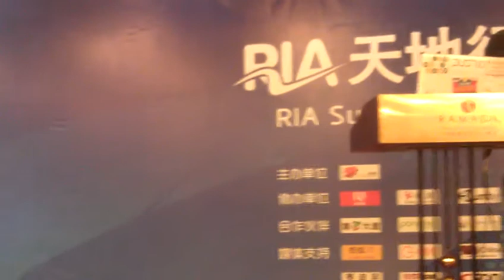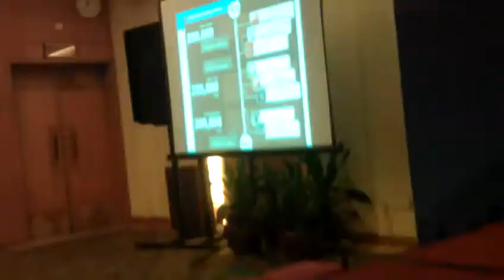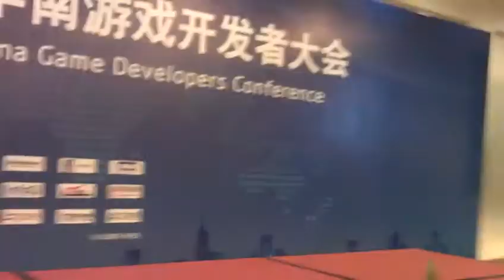廣州 2012 RIA 天地行 華南遊戲開發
廣州 2012  RIA 天地行 華南遊戲開發, 柯博文老師的演講